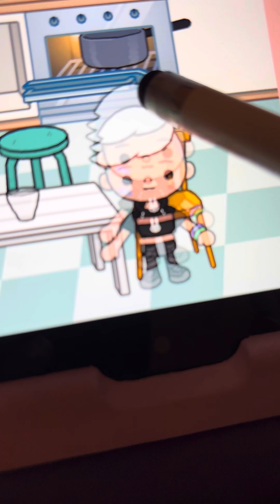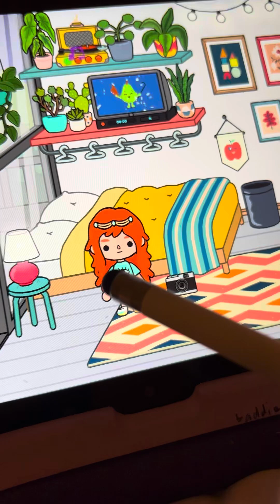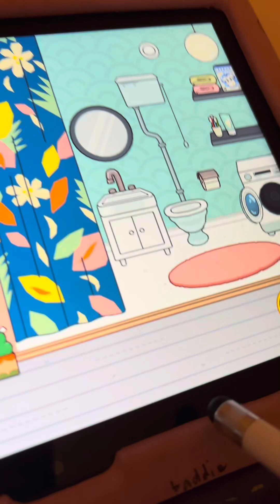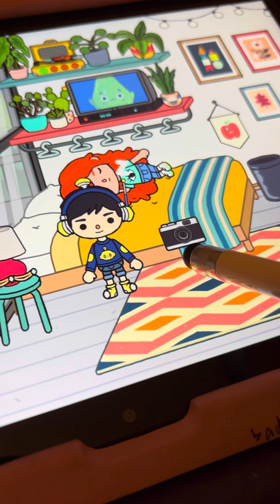The good brother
The good brother that’s cares (part 1)